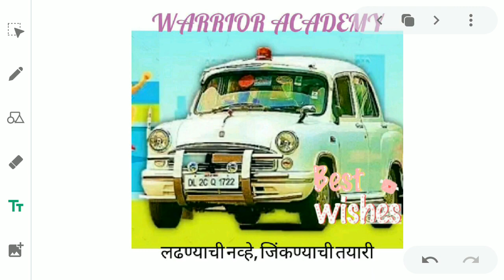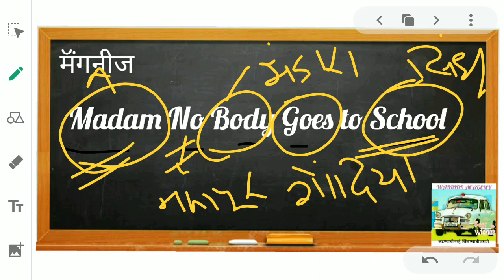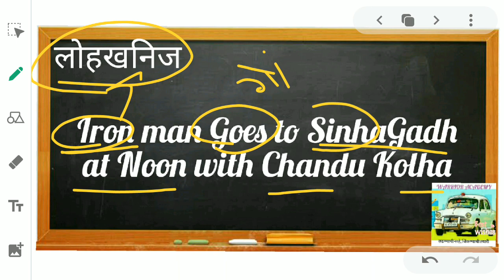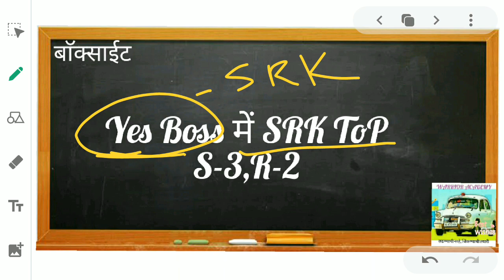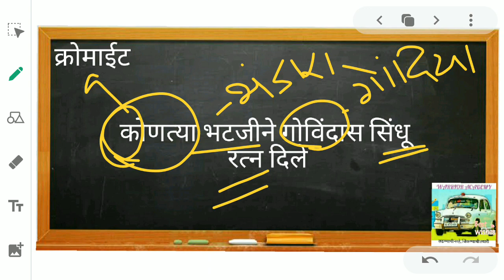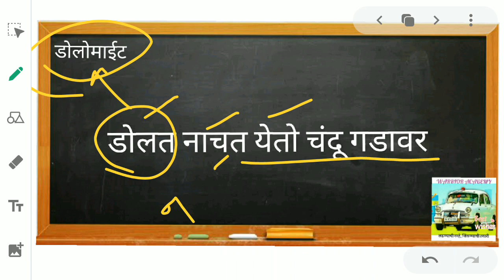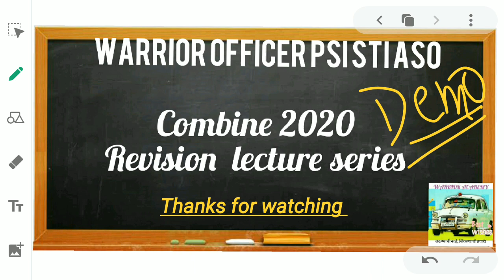महाराष्ट्रातील खनिज संपत्ती ट्रिक Combine 2020 Geography revision By Warrior Officer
2020 संयुक्त पूर्व परीक्षा
Revision lecture series lecture 1.
अतिशय महत्त्वाचा टाॅपिक आणि हमखास गुण मिळवून देणारा विषय.